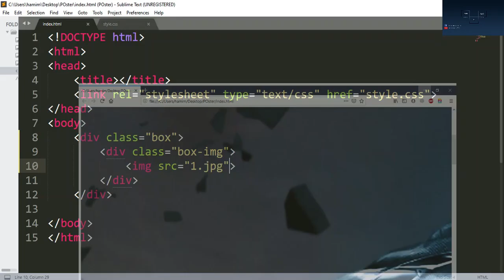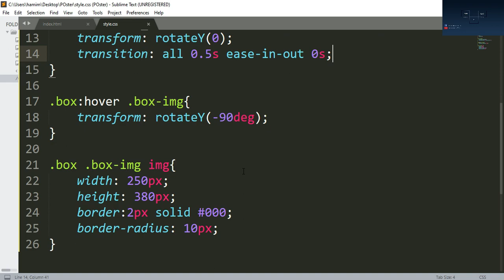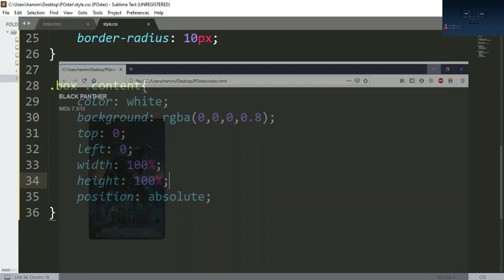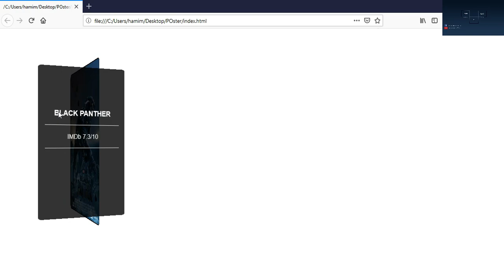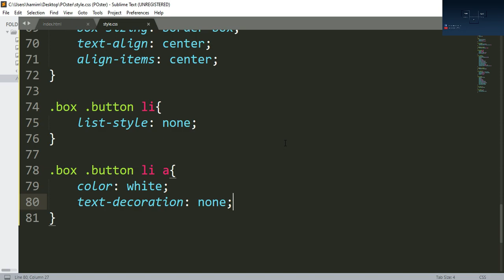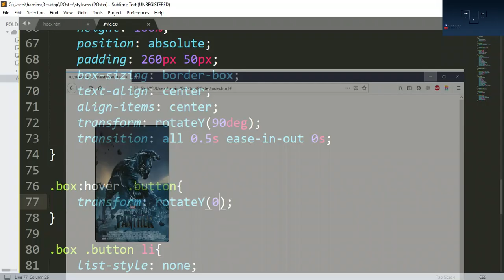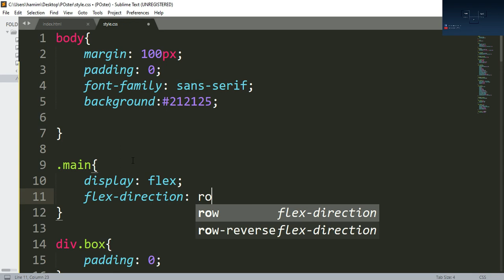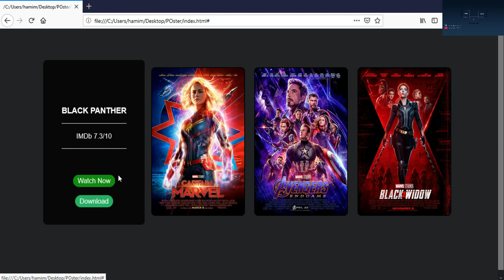Animated Movie Card Flipping Tutorial Using HTML & CSS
Don't skip any part of this video.